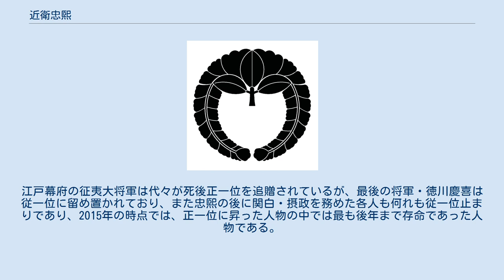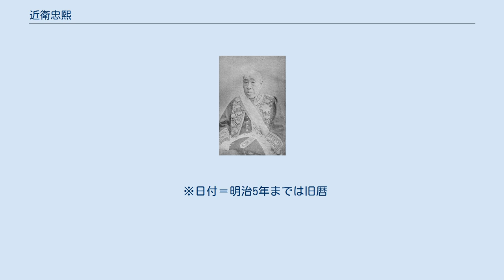近衛忠煕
近衛 忠煕（このえ ただひろ）は、江戸時代後期の公卿。
官位は従一位・左大臣、関白。
贈正一位。
勲一等。
翠山と号す。
 左大臣を務めた近衛基前の長男として生まれ、近衛家の第27代当主となった。
左大臣や関白などを歴任し、公武合体派として活動した。
 左大臣・近衛基前の長男として生まれた。
安政3年（1856年）には島津氏の篤姫（天璋院）を養女としている。
 安政4年（1857年）、左大臣となるが将軍継嗣問題で一橋派に属し戊午の密勅のために献策したため、安政の大獄により失脚し落飾謹慎する。
 文久2年（1862年）に復帰して九条尚忠に代わり関白内覧を務めるが、翌年関白職を辞し、鷹司輔煕が後任となった。
東京奠都後、ほとんどの公家が東京に移住した後も京都に居住、孫の篤麿を引き取り養育に専念した。
明治天皇の度重なる要請に折れ東京に移ったのは、子・忠房没後の明治11年（1878年）のことである。
 死後6年経った明治37年（1904年）に正一位を追叙された。
江戸幕府の征夷大将軍は代々が死後正一位を追贈されているが、最後の将軍・徳川慶喜は従一位に留め置かれており、また忠煕の後に関白・摂政を務めた各人も何れも従一位止まりであり、2015年の時点では、正一位に昇った人物の中では最も後年まで存命であった人物である。
なお、存命中に正一位に叙された最後の人物は三条実美（最後の太政大臣）、最後に没後追叙として正一位に叙せられたのは織田信長（死後300年以上経過した後）である。
 近衞家は、藤原忠通の子である近衞基実を始祖とし、五摂家の一つであった。
 ※日付＝明治5年までは旧暦